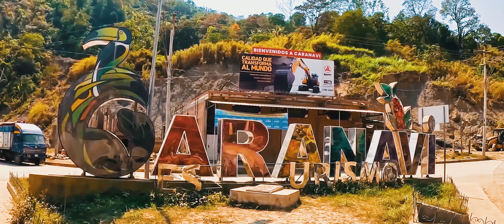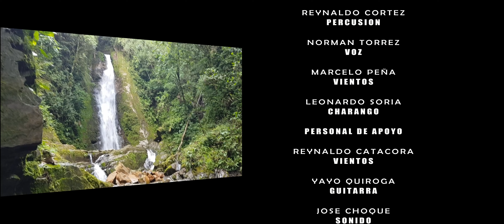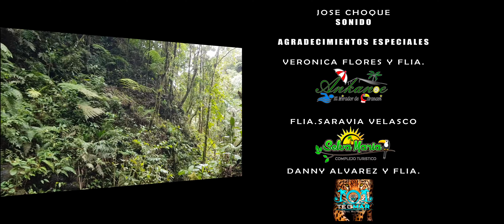CARANAVI MI CIUDAD - MOSOJ LLAJTA (4K OFICIAL)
TEMA COMPUESTO POR MARCELO GABRIEL PEÑA, DEDICADO A LA POBLACION DE CARANAVI.
GRABADO EN ESTUDIO RECORDS BOLIVIA
PRODUCIDO EN ACTION STUDIOS (R).